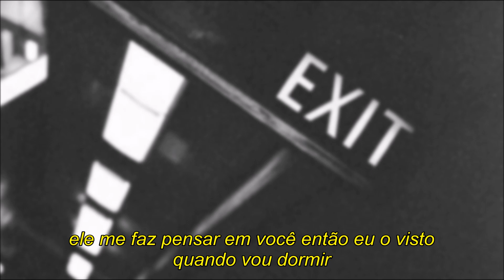Tradução de Hoodie (Moletom) - Hey Violet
Hey peaches! Se quiserem sugerir traduções, tirar dúvidas, conversar comigo ou até indicar músicas é só me seguir no Twitter: @scrumptiousleo ❤❤❤

"Alguém que nunca superarei"

Heeey peaches! Vim conversar com vocês sobre a parte "Slip it on over my shoulders (Jogue esse fardo nos meus ombros)". Slip significa tanto dividir quanto "peso". Seria o mesmo que dizer "jogue esse peso nas minhas costas". Certo?